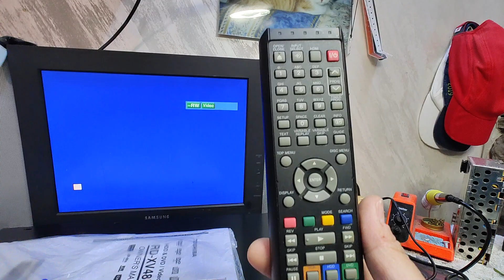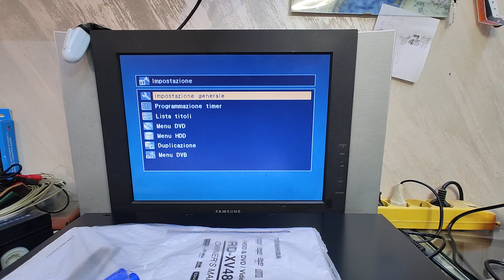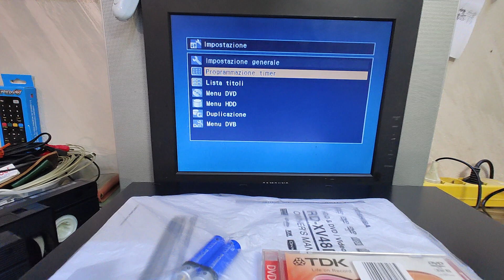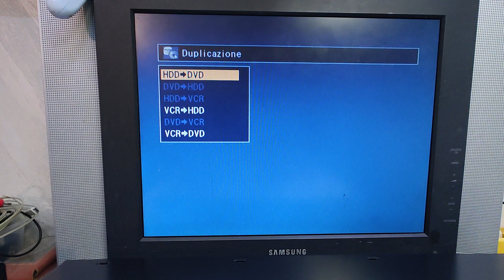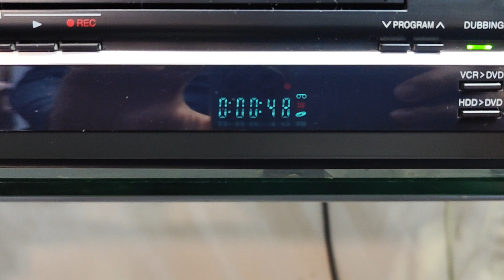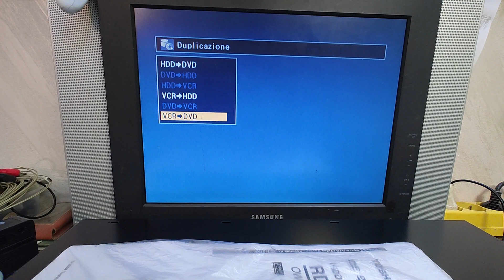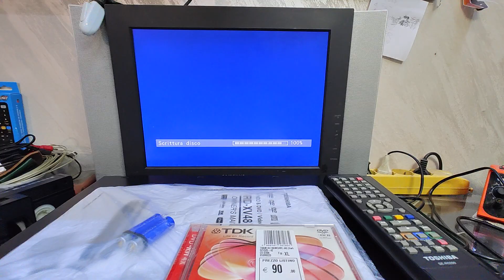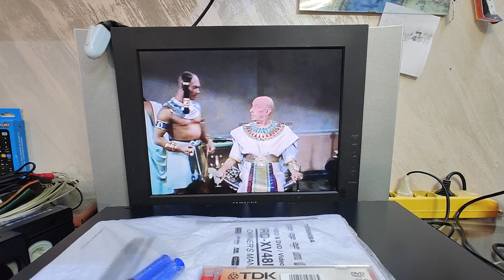VIDEOREGISTRATORE VHS HDD DVD TOSHIBA RD-XV48 CON HDMI E HDD 160GB CONDIZIONI DA VETRINA BELLISSIMO!